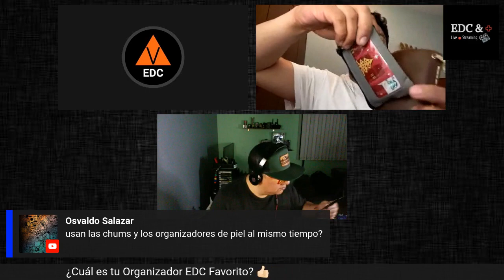Hoy hablamos de organizadores en EDC & +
El día de hoy hablamos de organizadores, que modelos nos gusta, cuales usamos más, que llevamos entre otros temas, espero sea de su agrado..  saludos